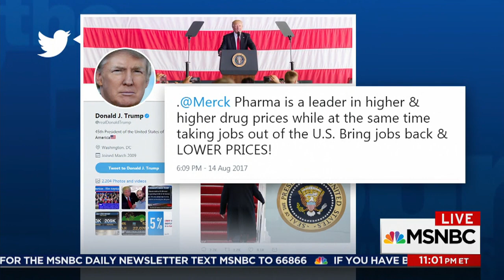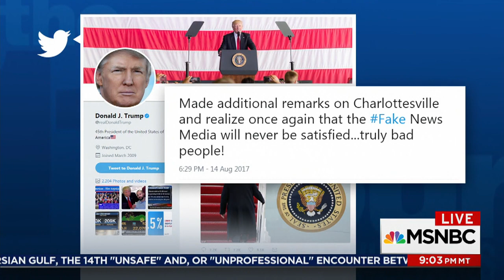Alt-Right's Richard Spencer Praises Donald Trump After Charlottesville | The 11th Hour | MSNBC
Trump's response to the violence Charlottesville received widespread condemnation except for leaders of the alt-right and white supremacist groups. Our panel reacts to the latest.